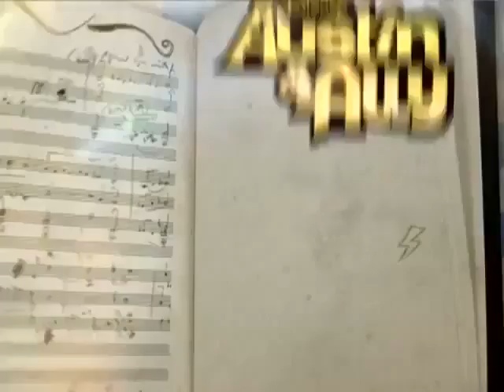Austin & Ally - Everglades & Ally-Gators Sneak Peek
The gang heads to Shiny Money's boathouse and while Austin and Ally are working on a song, Trish and Dez accidentally lure in a legendary alligator. Chaos quickly ensues as they try to keep the houseboat and their summer vacation afloat.